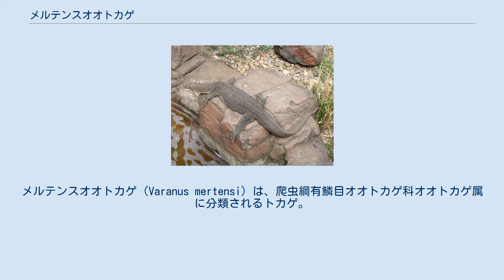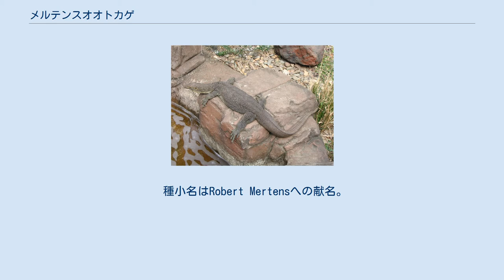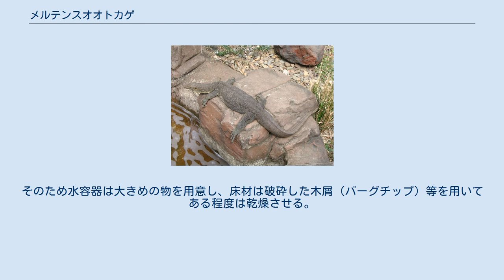メルテンスオオトカゲ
メルテンスオオトカゲ（Varanus mertensi）は、爬虫綱有鱗目オオトカゲ科オオトカゲ属に分類されるトカゲ。
別名メルテンスモニター。
 オーストラリア（クイーンズランド州北部、西オーストラリア州北部、ノーザンテリトリー北部）固有種 全長100cm。
眼部から頚部にかけて黒い筋模様が入る。
 鼻孔は吻端近くに上向きに空き、水面に吻端だけ出して呼吸することができる。
尾は縦に扁平で、また鰭状の皮膚（クレスト）がありオールのように水を捕らえることができる。
 河川や湖、池沼等の水辺に生息する。
汽水域に侵入することは無く、淡水域のみに生息する。
オオトカゲ科の構成種では最も水棲傾向が強いとされ、英名の由来になっていると思われる。
また20℃前後の低水温でも活動することができる。
日光浴を好み、樹上に上ることもある。
 食性は動物食で昆虫類、節足動物、甲殻類、魚類、カエル、爬虫類やその卵、鳥類やその卵、小型哺乳類等を食べる。
 種小名はRobert Mertensへの献名。
 本種はペットとして飼育されることもあり、日本にも輸入されている。
本種の生息地であるオーストラリアは国内に生息する野生動物の輸出を禁止しているため、過去に研究用や動物園での展示用に輸出された個体からの繁殖個体のみが流通する。
飼育下での繁殖例は少なくないが、流通量が多いとはいえない。
動物愛護法が改正されたため、2007年現在本種の飼育に対して特に法規制はない。
水棲傾向は強いが、ケージ全部に水を張ったり通気の悪いケージだと皮膚病を起こすことがある。
そのため水容器は大きめの物を用意し、床材は破砕した木屑（バーグチップ）等を用いてある程度は乾燥させる。